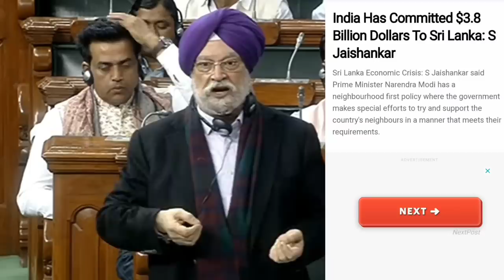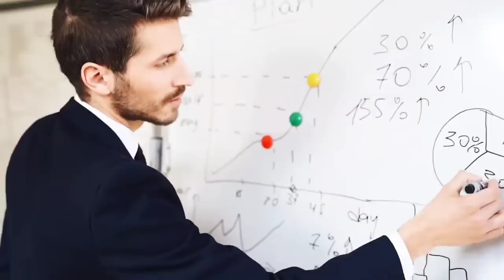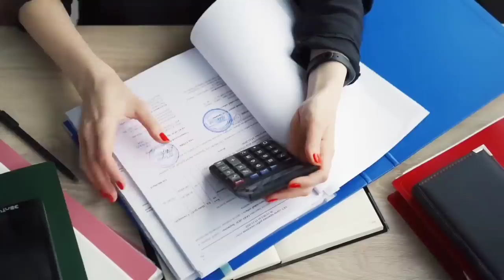Gadkari angry on, 1KM Costs ₹100 Crore in Kerala 🔥PETROL price in India, lowest in WORLD...???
00:00  Trailer
01:29  Gadkari angry on, 1KM Costs ₹100 Crore
             in Kerala 🔥
02:46  PETROL price in India, lowest in WORLD?
05:43  गडकरी जी ने खोली पोल 🔥
07:13  Future MEGA Projects का Land acquisition 🔥

economic growth
sustainable transport
MRIDC
hydrogen fuel
industrial applications
TRACKING SYSTEM
longest tunnel
Katra banihal section
Himalaya